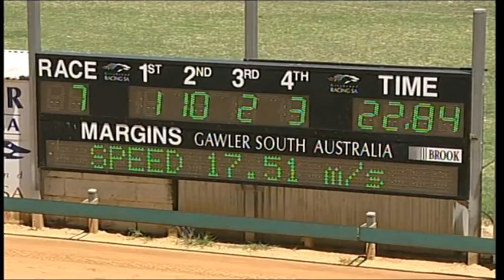Gawler 31122013 Race 7